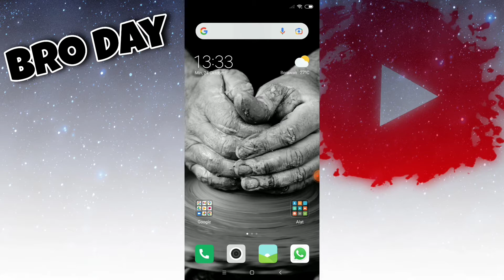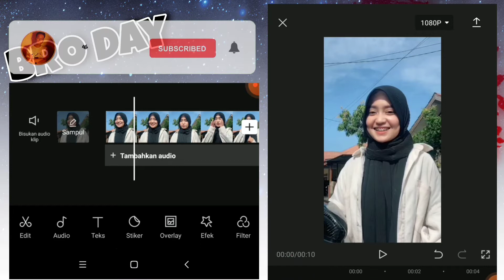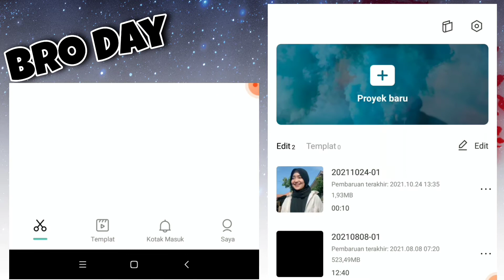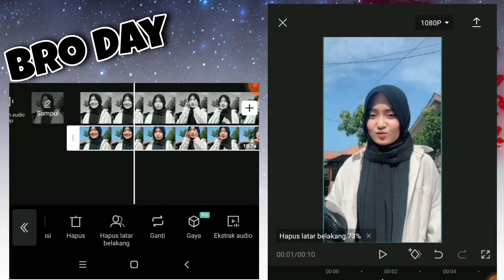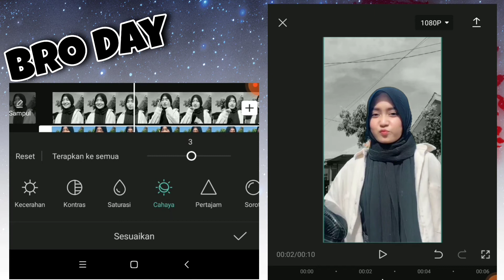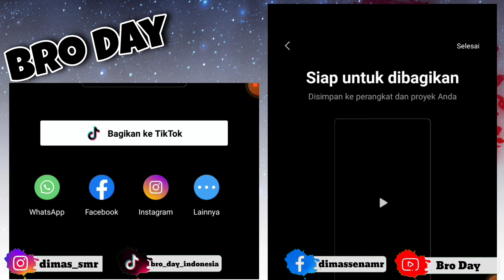Objek Video Berwarna Tapi Background Hitam Putih | Tutorial Capcut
Hallo gais

Kali ini saya mau memberitahu Anda cara untuk merubah background video menjadi hitam putih dan hanya objeknya saja yg berwarna guys dengan aplikasi capcut guys

TRIMAKASIH    ^_^"

Daftar isi :
0:01 Pembukaan

Dan kunjungi kami juga di fanpage kami untuk Livestreaming game-game mobile yang ga kalah seru

Sumber, alat dan aplikasi yang kami gunakan

google chrome
kinemaster
poco phone